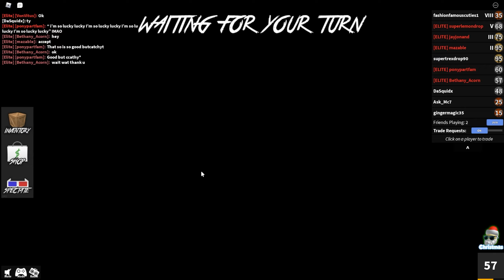I GET KILLED BY A HAMSTER | Roblox Murder Mystery 2 Gameplay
I play murder mystery 2 on Roblox :)

Acorn Plays